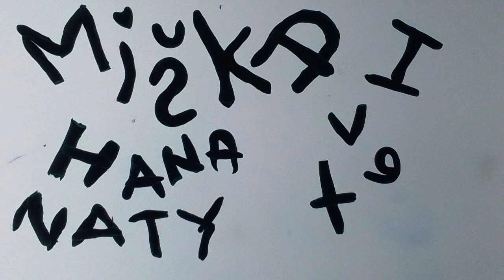Past ROZNOV (utery 1.sk)